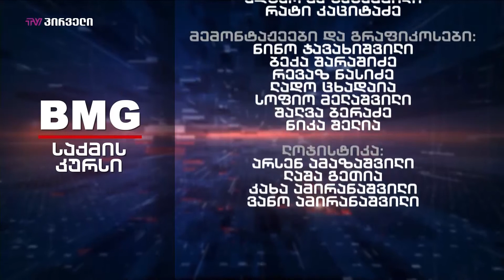საქმის კურსი - 12.11.2019_13:40 - გადაცემა სრულად